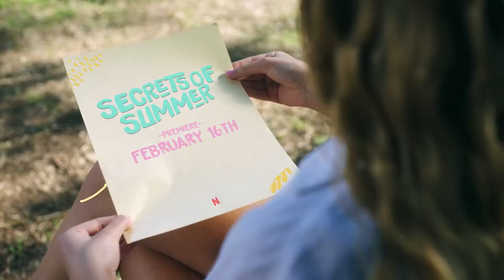Cielo Grande: Season 1 | Official Trailer | Teaser - Netflix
Cielo Grande: Season 1 | Official Trailer | Teaser - Netflix In this video i show you all the cielo grande season 1 official movie trailer clips and scenes which i came up with from their respective owners.

Movie Owners:
Netflix

This video took inspiration to Walt Disney Animation Studio, Disney uk, Paul Chapel, Disney Junior, Disney+, Marvel Entertainment, Moviegasm.com, kinocheck.com, Movie Clips, Movie Coverage, Film Select, Sony Pictures Entertainment, Paramount Pictures, HBO Max, 20th Century Studios,Warner Bros. Pictures, Legendary Pictures, Netflix